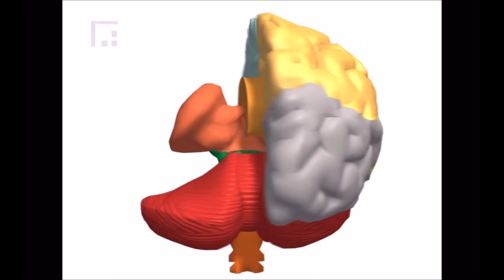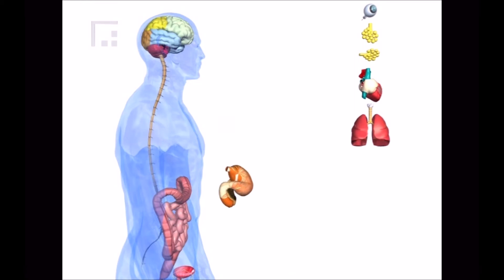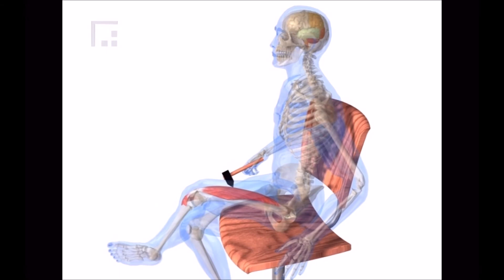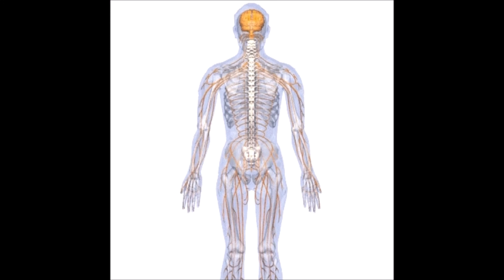Anatomie Physiologie Mensch 07 Das Nervensystem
MyersTV Soziale Betreuung